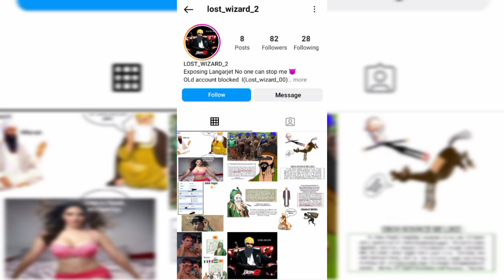Dekho besram log 😡// Guru diya photoa edit 🙏😡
gaybind
gaybind page gaybind page report